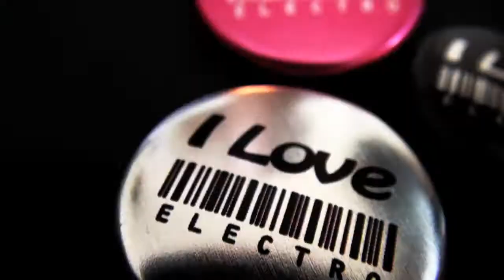Trailer vidéo // I Love Electro #16 // Gabe Mix